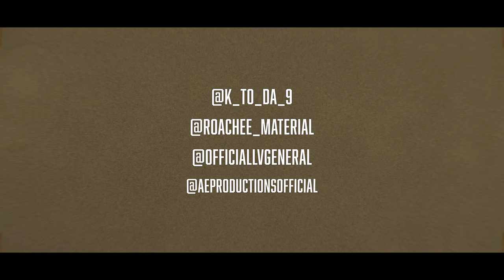K9 - Catfish (feat. Roachee, LV General) [Music Video] | Link Up TV